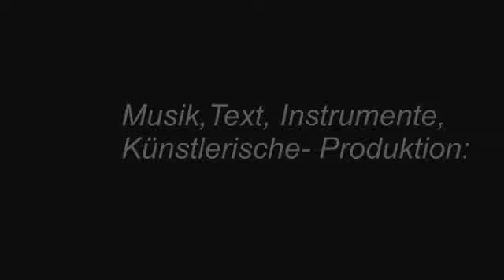Es tut so weh - Magic Lauster-Disco, Schlager Fox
Schöner Discofox zum mit fühlen und tanzen...